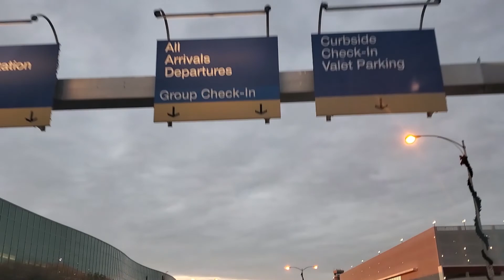Decorating for Christmas and life outside of OT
Spreading Christmas Cheer